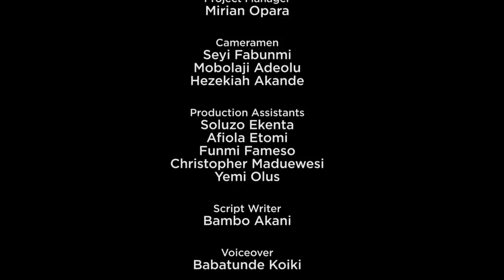TOP SPRINTER Genesis Episode 4 - the Lagos Top 25 Decisions!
As the Lagos Auditions of Top Sprinter Genesis draw to a close, Olympic Bronze Medallist Deji Aliu with the help of his team of supporting coaches Musa Deji, Gani Adenuga and Ayo Dauda pick the Lagos Top 25 on Decision Day, who will train with him for 3mths following the Lagos Auditions! Also, hear from the winning athletes on their hopes and dreams for the future – it’s time to stay on track, or hit the road!